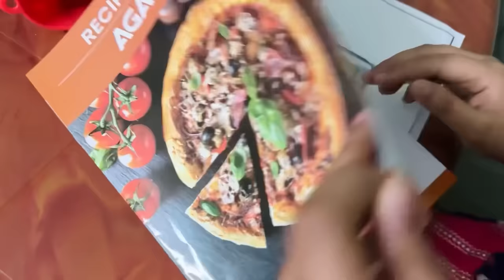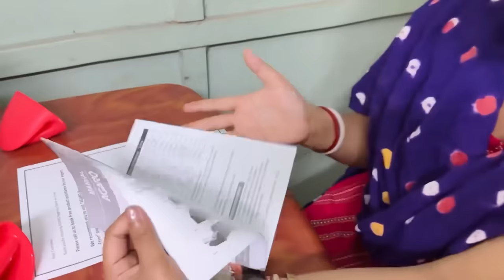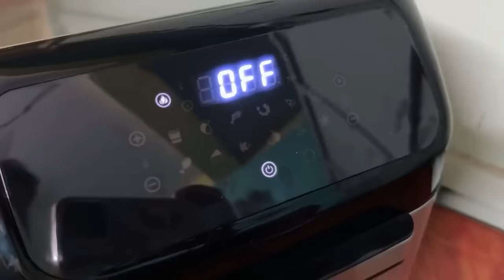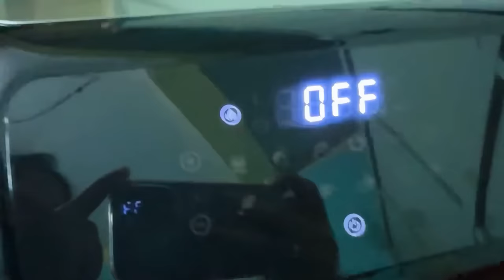বরের কাছ থেকে পেলাম দারুন একটা গিফ্ট 🎁 বরকে করে খাওয়ালাম রেস্টুরেন্টের মত খবার 😋